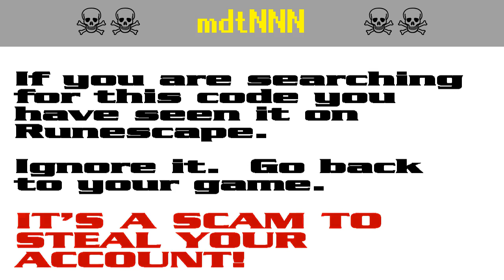mdtNNN ☠ [SCAM!] Runescape account-stealing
RUNESCAPE PLAYERS!  It's a pure scam!  Don't get caught out!  Scumbags want to steal your account for botting.

The search code mdt233 is bait in a persistent string of bogus script-kiddie giveaway scams to steal Runescape players' accounts. It appears that the scammers are starting to get annoyed by the warnings and they have started down-voting.